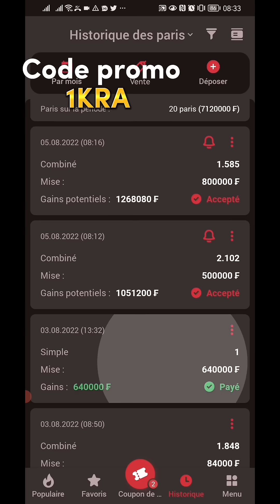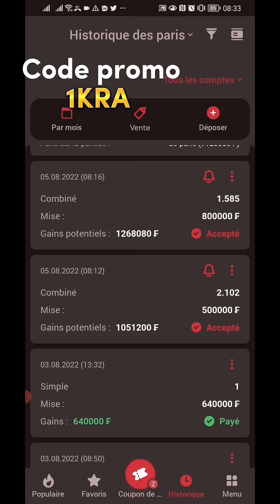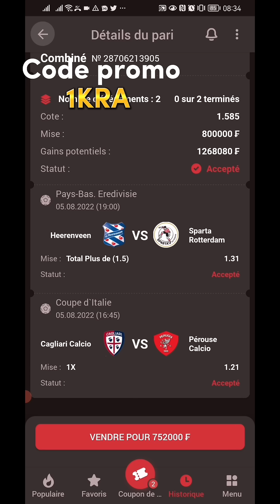Pronostic foot- Mes 02 pronostics combinés du jour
Tous nos pronostic foot analysé par des experts en pronostics paris sportifs sont donnés ici gratuitement chaque jour.